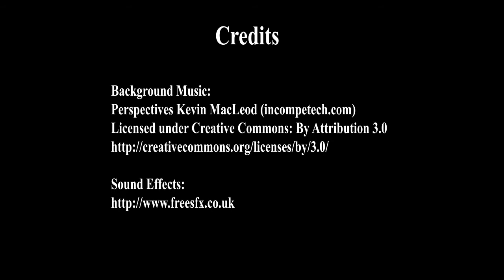Teaching Preview for 06 Feb 2014 - Mandala Offering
This is a short preview of Namdrol Rinpoche's English teaching in 2014. Rinpoche gives weekly English Dharma teaching on every Thursday and Friday night at 8PM (GMT +8 hours). You can visit us at Thekchen Choling (Singapore), or if you are overseas, you may log on to

Please visit us at No.2 Beatty Lane S(209945), or visit our